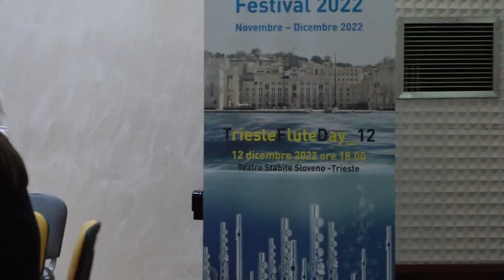,,SENZAconFINE” (bez granica)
Ansambl flauta u Trstu Tršćanski ansambl flauta je ansambl samo za flaute. Aktivan od 2005. godine, jedan je od prvih profesionalnih ansambla flauta u Evropi.

PROGRAM:
1. Aleksandar Čerepnjin: Kvartet flauta Trieste Flute Ensemble Alessandro Vigolo Ettore Michelazzi Baya Rinchinova Irina Perosa
2. Kumiko Tanaka: Les Lunes de Cuzco Trieste Flute Ensemble
3. Isak Albeniz: Serenada iz svite Španija Trieste Flute Ensemble
4. Stiv Loks: Pass the Parcel Trieste Flute Ensemble
5. Đorđo Blasko: Mongolska svita Trieste Flute Ensemble
6. Blaž Pucihar: Lunina magična flauta Trieste Flute Ensemble Nastavnici MŠ Živorad Grbić Zorana Belušević Slobodanka Vasiljević Ljujić Radica Đedović Učenici MŠ Živorad Grbić
Deca učesnici: 1. Strahinja Todorić (2. razred OMŠ) 2. Kristina Gačić (3. razred OMŠ) 3. Dunja Stojanović (3. razred OMŠ) 4. Teodora Šiljković (3. razred OMŠ) 5. Magdalena Lukić (3. razred OMŠ) 6. Dunja Đurđević (3. razred OMŠ) 7. Katarina Radovanović (4. razred OMŠ) 8. Isidora Lukić (5. razred OMŠ) 9. Anastasia Đuričić (5. razred OMŠ) 10. Nađa Dugonjić (5. razred OMŠ) 11. Iskra Đurović (5. razred OMŠ) 12. Milica Milović (5. razred OMŠ) 13. Tara Ljujić (5. razred OMŠ) 14. Andrea Gavrilović (5. razred OMŠ) 15. Anastasija Karadarević (1. razred SMŠ) 16. Marija Obradović (3. razred SMŠ) 17. Teodora Radović (4. razred SMŠ) 18. Kristina Stepanović (4. razred SMŠ)
Uz podršku najmlađih flautista. U ulozi Lune - Luna Vukojičić (1. razred OMŠ) i drugari flautisti: Kalina Tarbuk (1. razred OMŠ), Iva Cvetanović (1. razred OMŠ), Ivana Petrović (1. razred OMŠ), Jovan Ljujić (1. razred OMŠ), Maša Tadić (1. razred OMŠ), Marija Petrić (1. razred OMŠ), Teodora Ranković (1. razred OMŠ), Ana Burmaz i Dunja Burmaz (2. razred OMŠ), Minja Jakovljević (2. razred OMŠ)